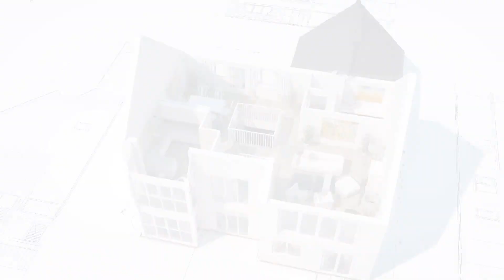COZINHAS SOFISTICADAS CHEIAS DE ESTILO